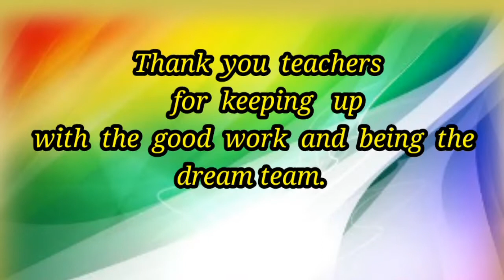MERIT DAY AWARD CEREMONY AISSE 2020 & 2021, ST. ELIZABETH ENGLISH MEDIUM SCHOOL, PONGANAMKAD